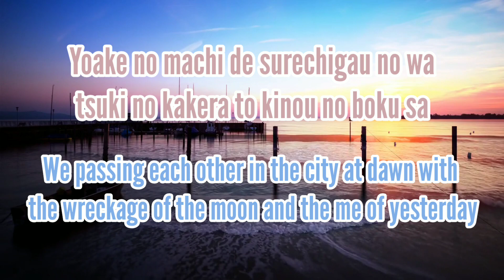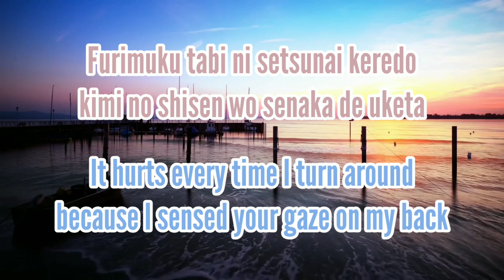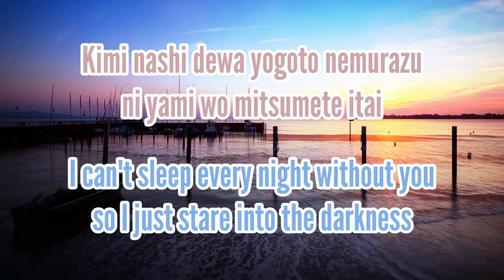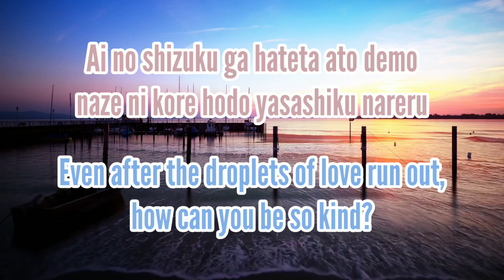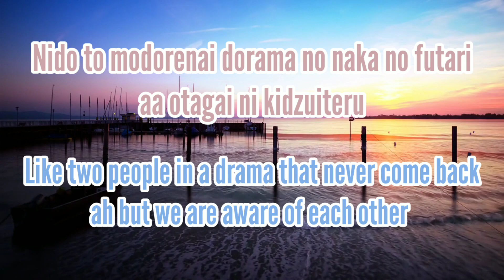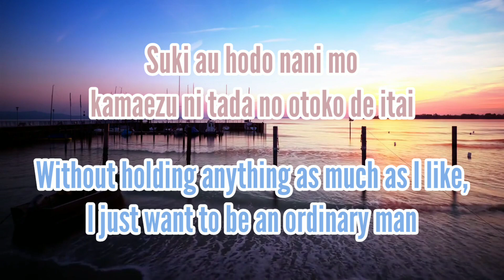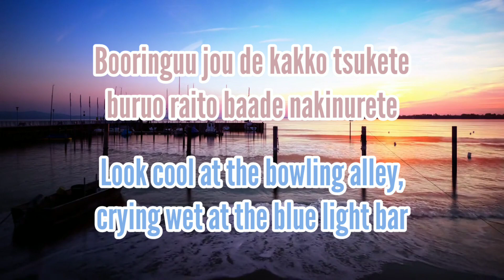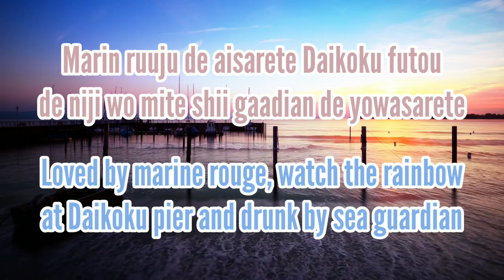SOUTHERN ALL STARS - LOVE AFFAIR ~Himitsu no Date~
Requested by @budakengineer

"LOVE AFFAIR ~Secret Date~"

Sweet Season (Japanese Drama) Theme Song

All rights administered by Victor Entertainment.